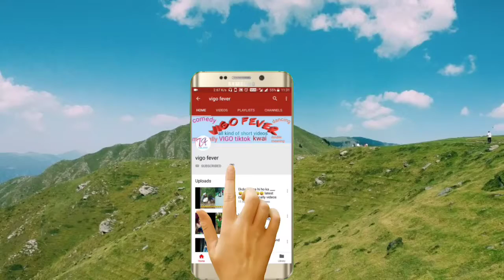a 23 musically tiktok girl viral double meanings videos in hindi 1280x720 3 78Mbps 2018 09 21 14 37